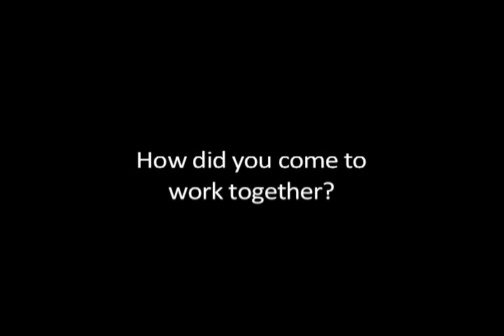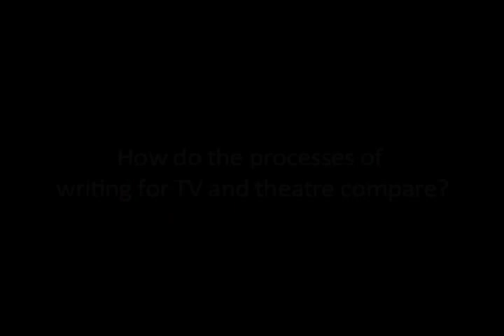Kudos Bush Initative 2013: Interview with Chris Chibnall and Sam Hoyle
Interview with Chris Chibnall, the writer of Broadchurch, and Sam Hoyle, the script executive.